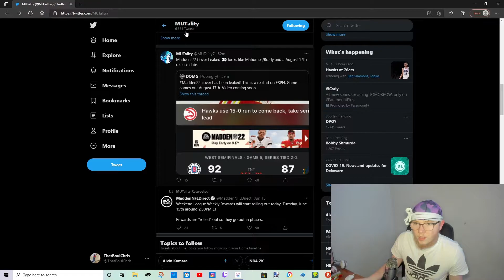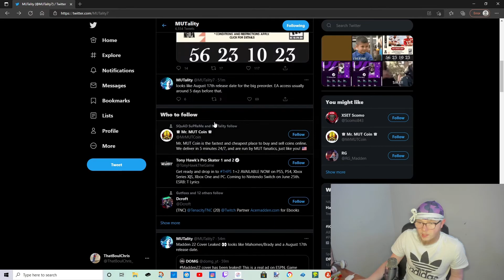TOM BRADY AND PAT MAHOMES ON THE COVER OF MADDEN 22!!! MADDEN 22 DROP ON AUGUST 17TH